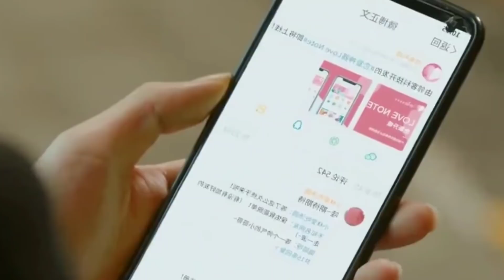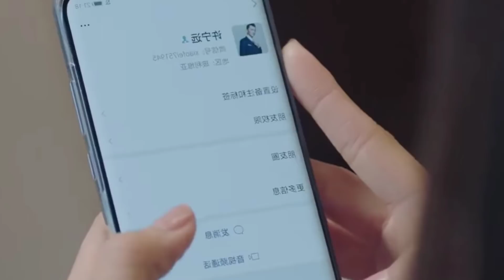Ep-1 // Why Women Love // chinese drama explained in hindi // bossy female boss with young racer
chineseserial
chinesedrama
chinesedrama2021
korean drama
koreandramainhindi
poisonelovetrailer
poisonedloveepisode1